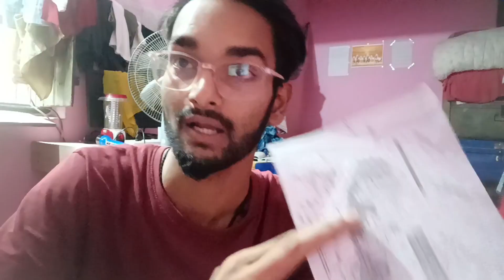Exploring Untold Place of Barahathwa 🇳🇵🌍Story about Pul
Previously there was no pul between which would connect Barahathwa and Murtiya.
So, a Jhulunge Pul was constructed to move between these 2 places and promote Trade.
Later , after many years, A strong bridge of Pillars was constructed which became easy for people to go and come.
Although Now,This place is usually recalled by its previous name" The Jhulunge Pul of Barahathwa"🙏🇳🇵🌍